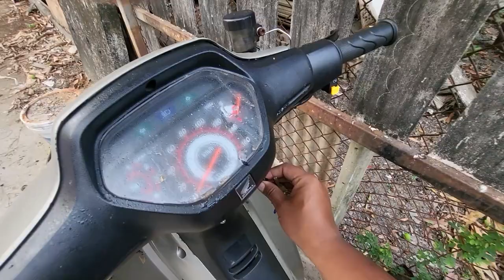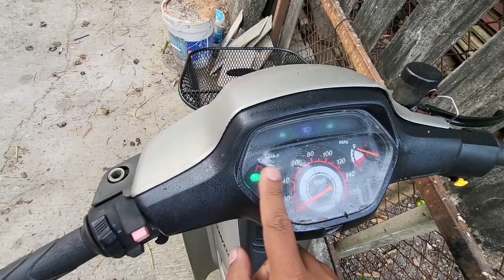ไล่สายไฟ สวิตช์สตาร์ทมือ เวฟ100